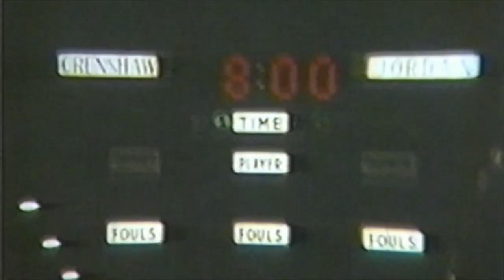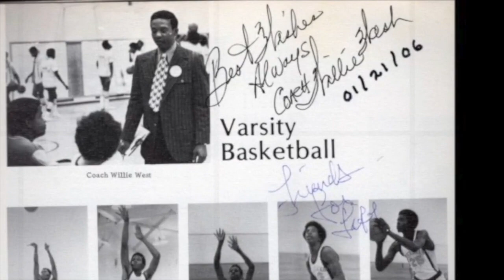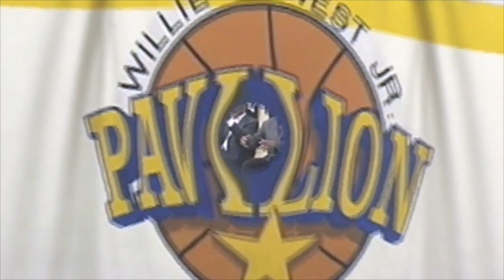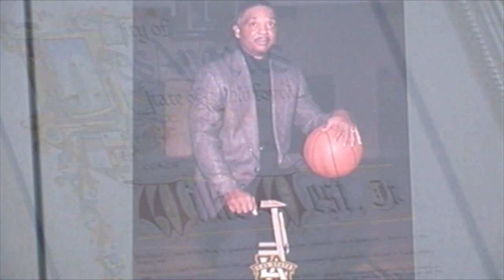Coach Willie West, Father, Friend, Brother!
For your Basketball Hall of Fame consideration. Legendary Coach Willie West... Coach, Father, Friend, Brother!